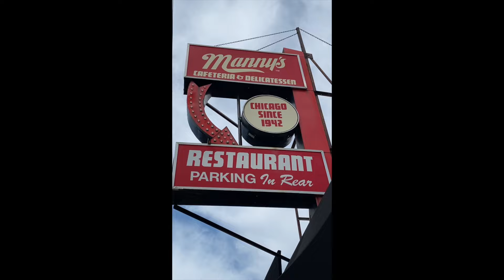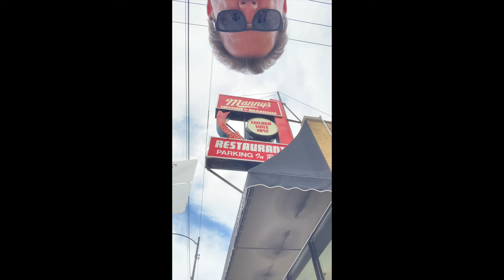Manny's Deli in Chicago - Their Incredible Pastrami On Rye Sandwich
Any visit to Chicago has to include a stop at Manny's Deli in the south Loop - here is a look at some of their great food and mile high sandwiches